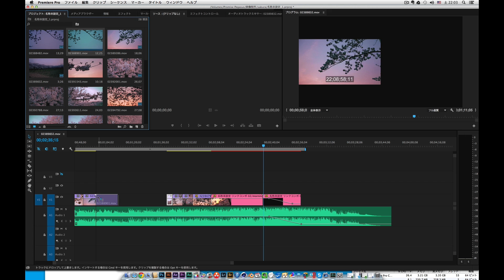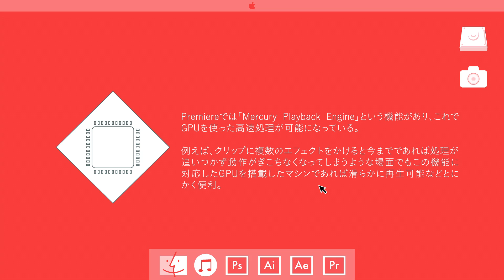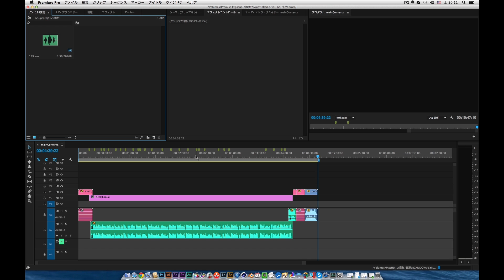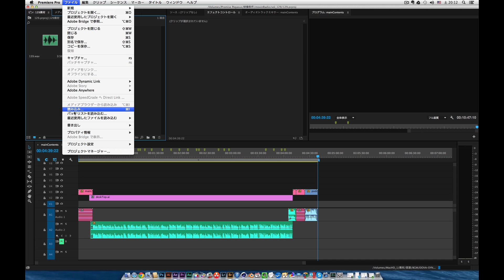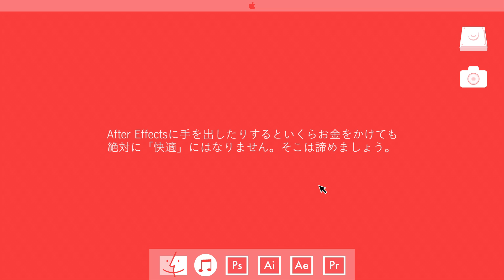これでサクサク動画編集。これがPremiereのオススメ設定&環境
動画編集初心者の方を対象にアドビのPremiere Pro（プレミアプロ）のオススメ設定と周辺機器なんかの紹介をしています。
画像編集よりもずっと負荷の高い動画編集ですが、そんな動画編集を助けてくれるパーツはCPUか、メモリか、GPUか、それともHDDやSSDなどといったストレージなのか・・・答えは動画を見ていただけると分かります。
設定方法が分かればアプリの使い方が分かったり色々考えることがあるかもしれません。

Corresponding to the function of subtitles!!

The setting and the peripheral device recommended targeted for Premiere person of Adobe are being introduced.
It's high animation edit of a load all the while than picture edit, but the parts with which you help such animation edit are storage such as CPU, a memory, GPU or HDD and SSD or... a response finds out that you can see an animation.

■ And After Effects, Premiere Pro, a camera, Mac and Windows are sometimes reviewing a tutorial and hardware briefly focusing on a topic of picture making. When not bothering, please estimate and do me a comment and channel registration etc..
An Internet radio (podcast) program is also showing as different contents.